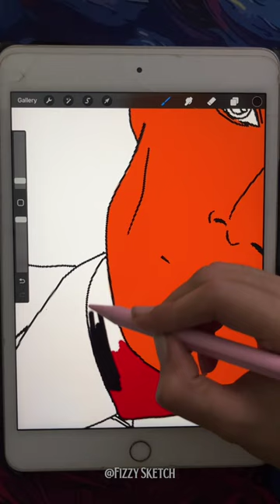I just made Oppenheimer 😶‍🌫️ Poster Father of atomic bomb